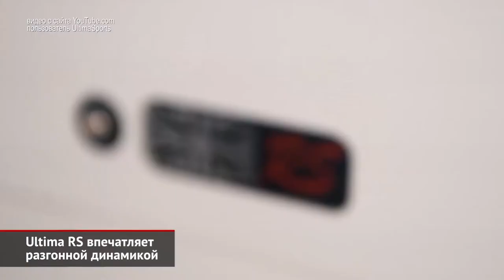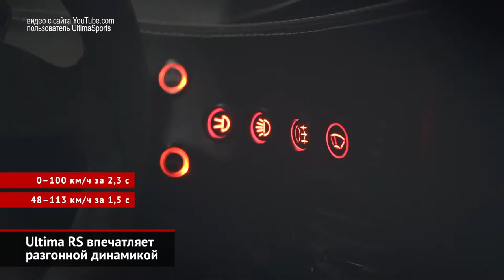Упростят ли обжалование штрафов в России? Ultima RS впечатляет динамикой | Новости с колёс №352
Британская компания Ультима Спортс известна своими дорожными суперкарами, стилизованными под прототипы для гонок на выносливость рубежа восьмидесятых-девяностых годов.
В России предложили упростить процесс обжалования штрафов ГИБДД.